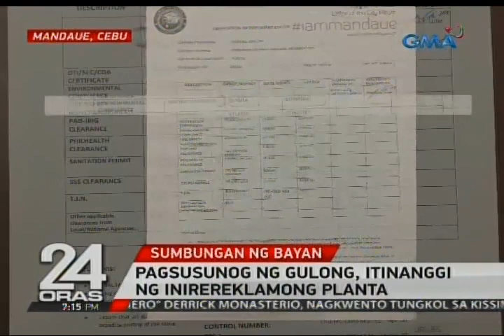24 Oras: Pagsusunog ng gulong, itinanggi ng inirereklamong planta